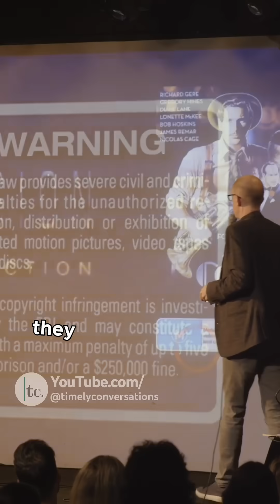Truth About VHS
At Timely Conversations we talk about all things trending, career development, wonders of the world and the daily grind.

Shane is a passionate educator and technology enthusiast who delves into the fascinating world of VHS technology. Join him as he explores the history, mechanics, and impact of VHS in transforming the way we consume media. With a deep dive into the intricacies of VHS technology, Shane sheds light on the evolution of video recording and the cultural significance of this iconic format.